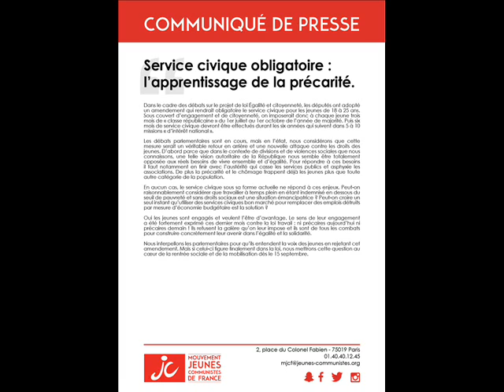Contre le service civique obligatoire.